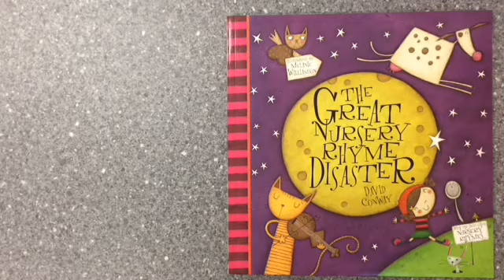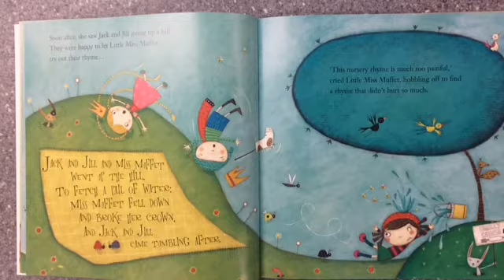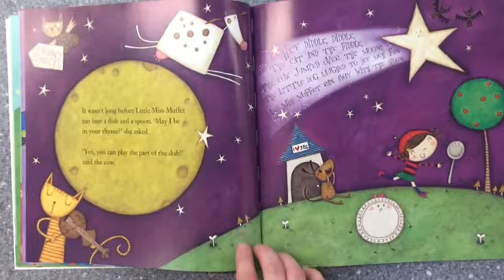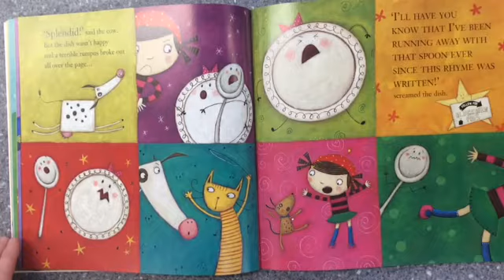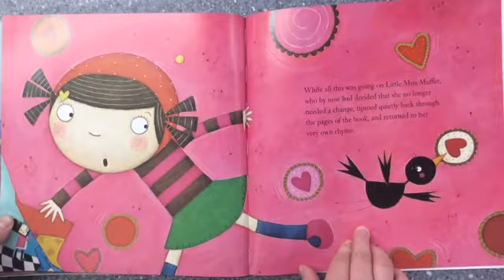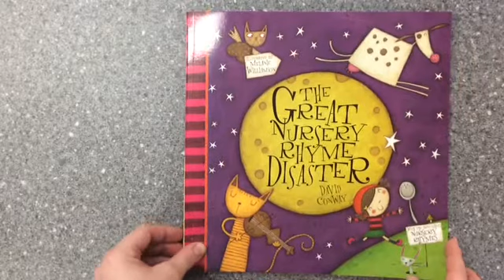KPA and GS Bedtime Stories- The Great Nursery Rhyme Disaster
Miss Bleakley shares The Great Nursery Rhyme Disaster by David Conway. How many nursery rhymes can you spot?